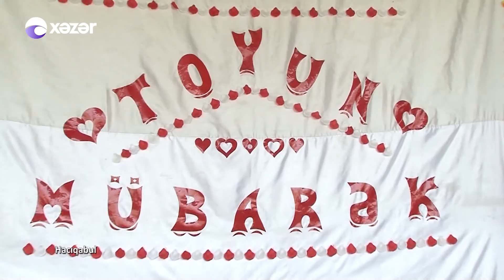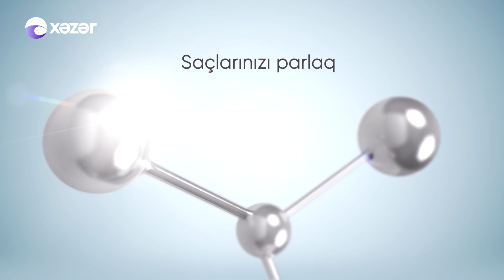Ənənə Boğçası - Hacıqabul (30.06.2018)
Toy azərbaycan xalqının mədəniyyətində mühüm yerlərdən birini tutur. Bölgələrdən asılı olaraq müəyyən fərqliliklər olsa da, ümumi toy prinsipləri çoxdur və bir çox elementlərdən ibarətdir. Milli toy adətlərində azərbaycan xalqına xas olan bütün müsbət xüsusiyyətlər öz əksini tapıb. “Ənənə boğçası” verilişi də məhz xalqımızın qədim toy adət-ənənələrindən bəhs edilir. Fərqli, rəngli və maraqlı toyu, xınayaxdını, elçilik mərasimini, qız toyu, oğlan toyunu və bu zaman həyata keçirilən adət-ənənələri tamaşıçalara aparıcı Leyla Mustafayeva təqdim edir.  Bəyin gəlinə qeyri-adi sürpriz və çəkilişlər ərəfəsində kameralara düşən maraqlı əhvalatlarla “Ənənə boğçası”  “Xəzər” televiziyasının efirində olur.